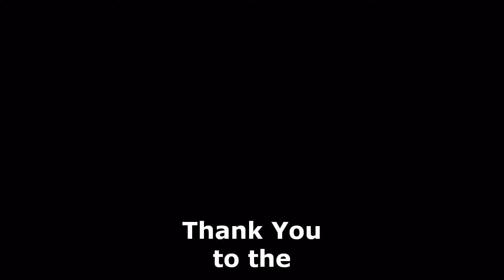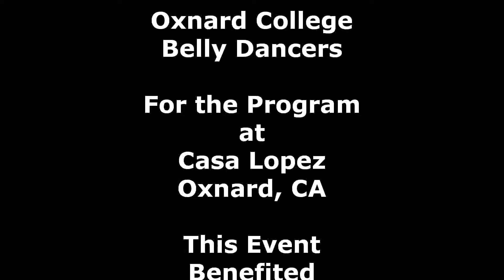OCC-BellyDancers at CasaLopez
Oxnard College Belly Dancers perform for the OCC Veterans Center Benefit at Casa Lopez in Oxnard, California